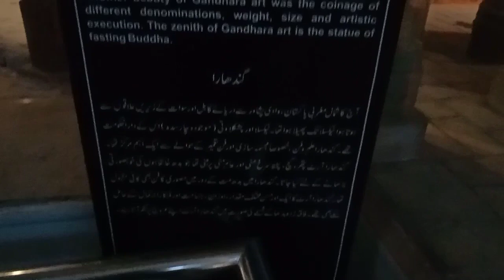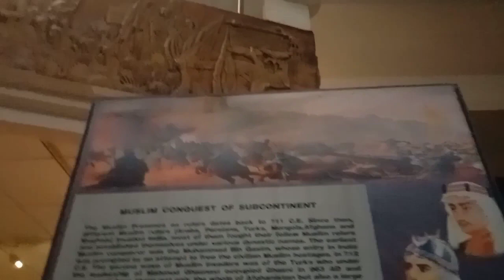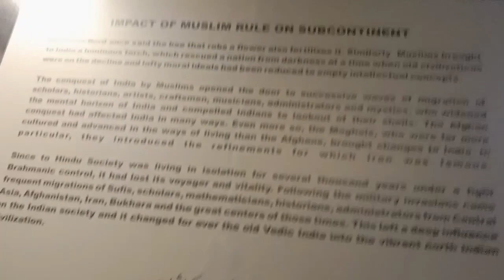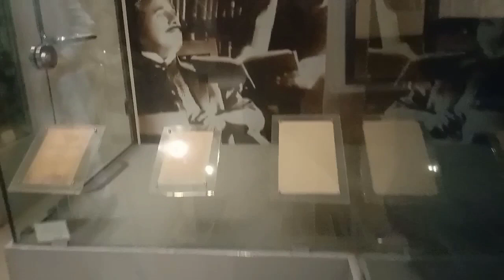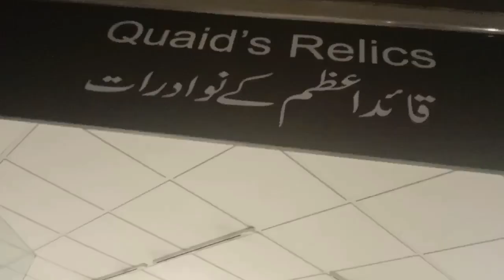Shakar Parian Islamabad || The most beautiful visit place of Islamabad ❤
Shakar Parian Islamabad |  friends aj mai ap ko islamabad ki bohat he khobsorat park or yadgaar pakistan monument or har view kamal ka view mukmal video dekhen or channel ko subscribe karen video ko like zaror karen